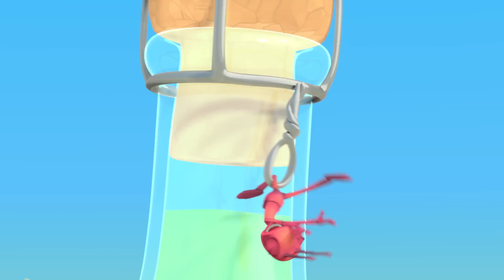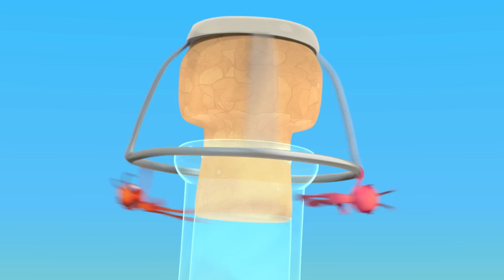SUPER SULUÇOS!!! | 1 HORA DE ANTIKS BRASIL! | Desenhos Animados Engraçados em Português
🎞 EPISÓDIOS 🎞

00:00 Hiccupy Heroes
02:04 Beach Bums
03:59 Road Block
05:55 Insane in the Drain
07:49 Bubble Trouble
09:45 Jinxed
11:41 Cookie Rookies
13:36 The Big Pitcher
15:31 Frozen
17:27 Spring Fever
19:23 Speed Freaks
21:18 Sugar Rush
23:14 Stuck on You
25:09 Heavy Weight Chumps
27:05 Bad Neighbours
29:00 Potion in Motion
30:56 Bottle Rocketeers
32:52 All in the Mind
34:47 Mr Chompy
36:50 Break a Leg
38:46 Speed Racers
40:41 Framed
42:37 Tadzilla
44:32 Cotton Buddies
46:28 The Need for Beads
48:24 That Sinking Feeling
50:20 Berry Attractive
52:14 Sweet Dreams
54:10 Gone With the Wind
56:05 Phone a Friend
58:01 Bad Vibrations
59:56 Cave Dwellers
01:01:50 Sticky Sweet